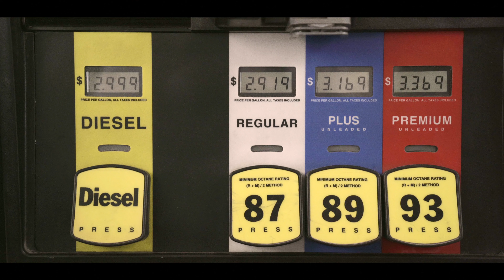Porsh Bet$ - Whatever (I Used To Think Forever Short Film: Part 1)(Official Video)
Listen to Porsh Bet$' Debut EP “I Used To Think Forever”, out now:

Written by Porsh Bet$
Directed by Elena Gonzalez & Porsh Bet$
Shot & Edited by Elena Gonzalez
Produced by Elena Gonzalez
Production Assistant Jonah Slaghekke
Assistant DP Jonah Slaghekke
Titles by Sedona LeBlanc
Starring Porsh Bet$ & Jaime Hafner

Lyrics:

WHATEVER

Whatever you say is all i know
Whatever you do it overthrows
Wherever you go is where I’ll go
Whenever I’m wrong you let me know

I’ve made mistakes and I’ll be honest
Ain’t been the one to make a promise
But I’ll back for you in August
End of summer time

Woo woo
Woo woo
Woo woo
Woo woo

I’ve seen your face around the garden
Been feeling you for like the longest
Spent all the money in my pocket
Girl you’ve caught my eye

Woo woo
Woo woo
Woo woo
Woo woo